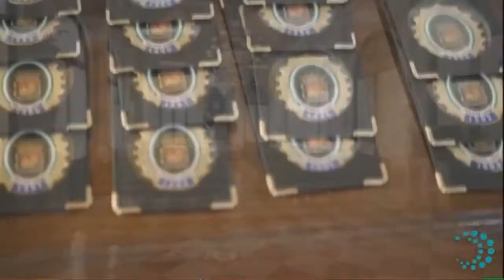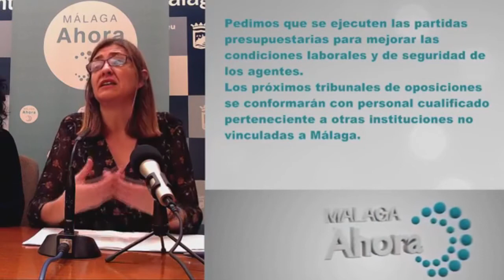Las irregularidades en la Policía Local dejan sin medios a los agentes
Aumentan los indicios de que los altos mandos relacionados con el superintendente, José Fernando Cerezo, imputado actualmente por presunta prevaricación tras la denuncia de una decena de agentes, acumulan horas extra de manera excesiva.

Entre tanto, numerosos agentes han denunciado en los últimos años la falta de uniformes adecuados y chalecos antibalas, la escasez de vehículos y deficiencias en ellos.

El concejal de seguridad Mario Cortés se niega a abrir expediente a superintendente Cerezo y asegura, contra toda evidencia, que desconocía la imputación.